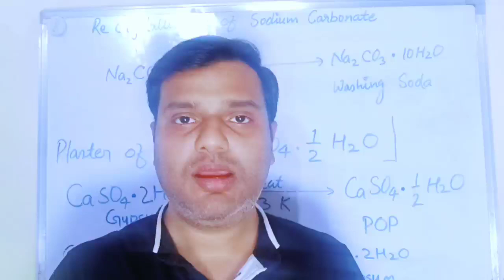CBSE Class 10th and 12th Marksheet Updates - ऑनलाइन, स्कूल या घर के पते पर मिलेगी मार्कशीट 📝🔥🔴